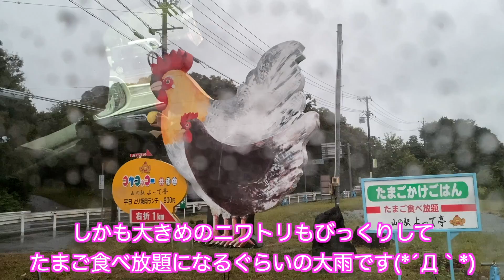【犬とお出かけ】大雨の中御座岬オートキャンプ場へ行く バーニーズマウンテンドッグ bernese mountain dog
父ちゃんのちょっと遅めの夏休みがやってきました( ＾∀＾)
なかなかの雨でしたが思い出作りに出かけてみました！！